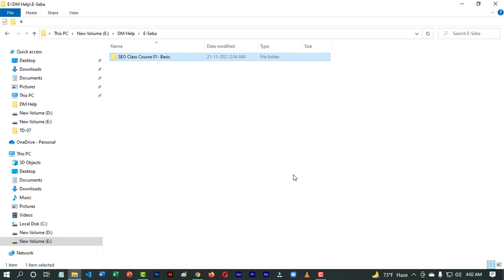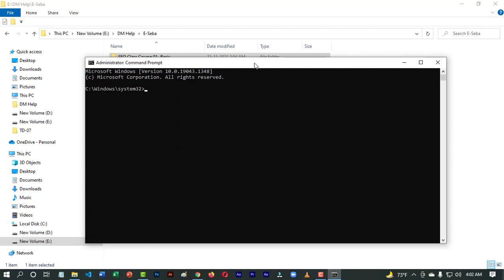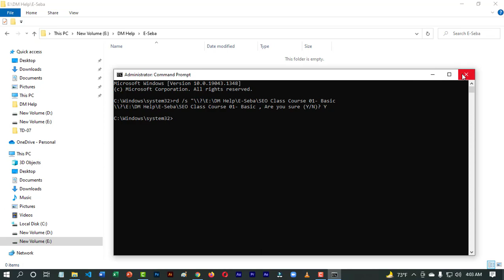How to delete this is no longer located file || Verify the item's location and try again